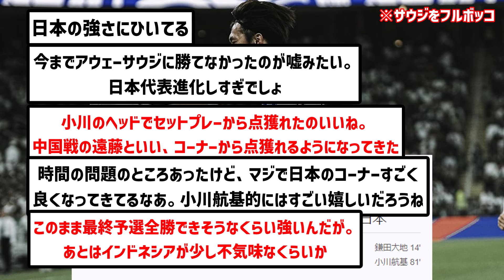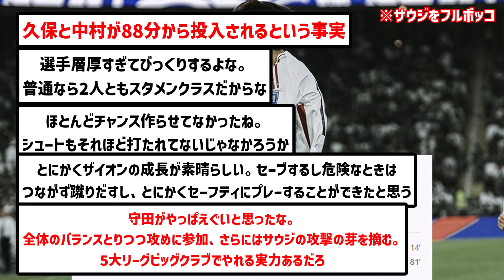【強すぎ】森保ジャパンさん、難敵サウジアラビアを2得点フルボッコwwwwwwwww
小川めっちゃ結果残すじゃん！！

▼ソース

楽曲名：散歩道
作曲者：Pinguino